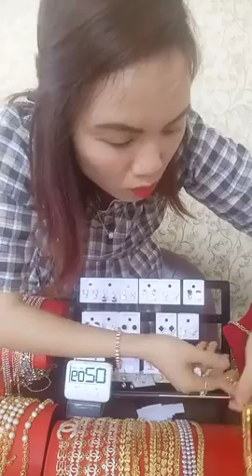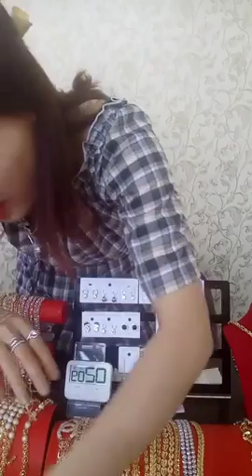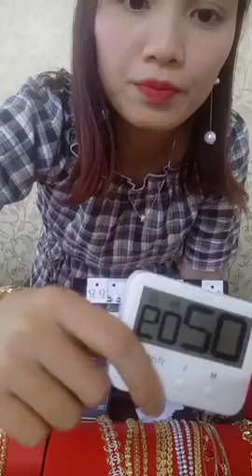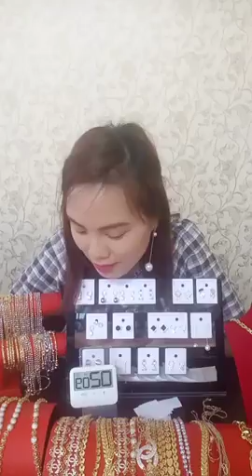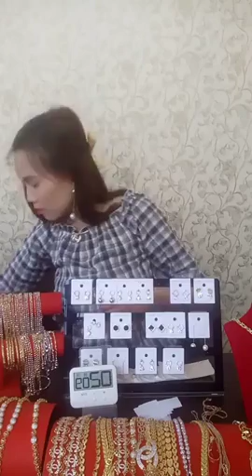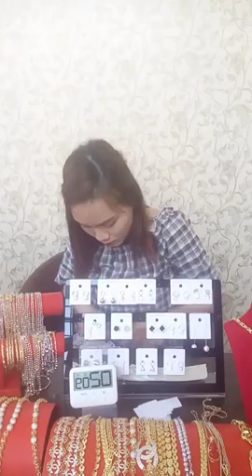Mua thanh lý máy in cũ | Mua thanh lý máy tinh , màn hình , Laptop | Mua thanh lý máy photocopy